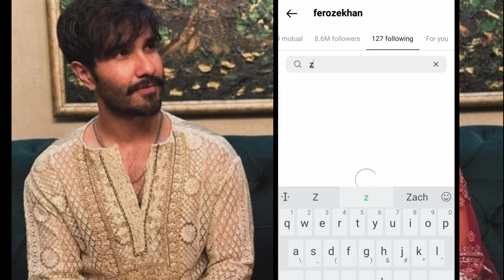Ferozkahn divorce 2nd time ||Ferozkahn divorce 2nd wife dua